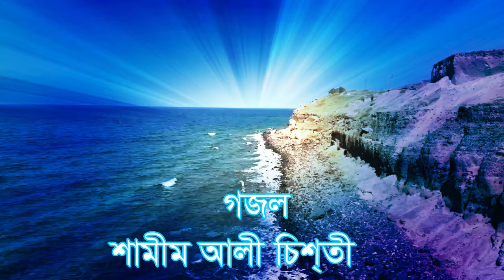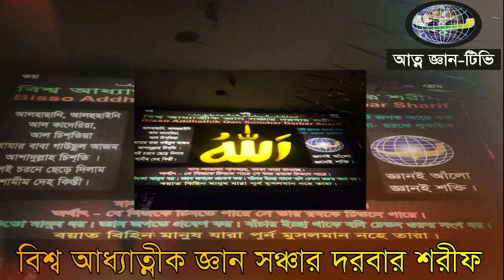হাত পা নিয়া জন্মিলে তারে মানুষ কি বলে ? ( শামীম আলী চিশ্তী )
বিশ্ব আধ্যাত্নীক জ্ঞঅন সঞ্চার দরবার শরীফ থেকে এই গজল    bissho addahtik gan soncar dorbar